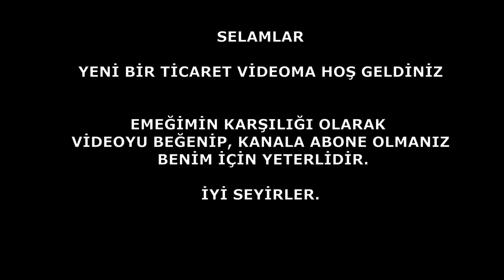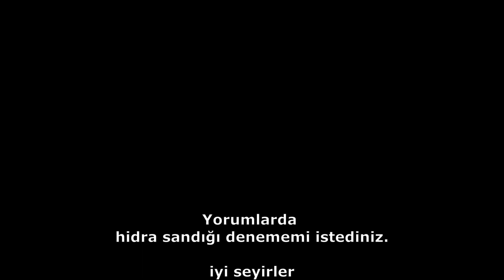Pazarda para katlama sanatı l Bütçe 1300+ W oldu l AL-SAT Bizim işimiz Metin2 TR HumaNare Marmara #5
Serimizin 5. bölümü ile karşınızdayım 20 dakika her saniyesi dolu dolu olan video ile sizi baş başa bırakıyorum.

iyi seyirler.

Genel konu :
metin2 zirve lycan serisi,metin2 metin2 videoları metin2 tr metin2 anadolu metin2 tr anadolu metin2 gameplay metin2 letsplay
metin2 5in1 tip8 meley metin2 güncelleme yohara update 20.4 new skills skill new 9th skill metin2 yeni itemler metin2 new items item metin2​​​​​​​​​​​​​ game​​​​​​​​​​​​​ metin2pazar​​​

Deutschland tanzt · Stahlmann

Co2

Music Publisher: D.R
Composer: Frank Herzig
Author: Martin Soer